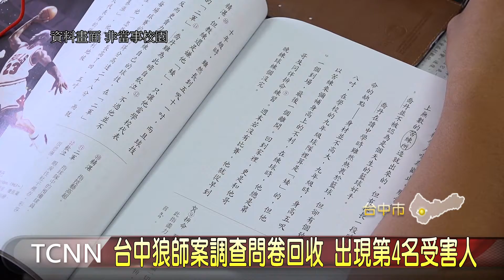台中狼師案調查問卷回收 出現第4名受害人-大台中新聞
台中一所國中黃姓校長，在今年4月被爆出曾性侵學生長達4年多，後續有更多受害者出面指認，對此台中市政府針對黃師任教過的區域發放2千多份問卷，沒想到近日收到西區一名女學生回函，詳細記錄自己被黃師染指的過程，若查證屬實，受害者人數將增加到4人。「以上新聞可由top NEWS APP收看」